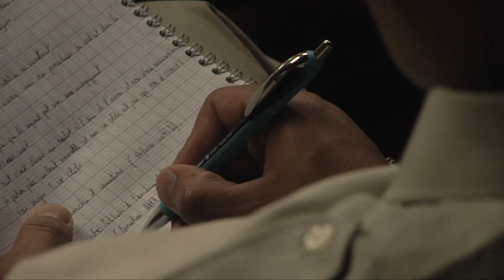17e journées des PEVAT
Les 17e journées des présidents des engagés volontaires de l'armée de Terre (PEVAT) 2014 se sont tenues du 12 au 14 novembre, à l'Ecole du génie d'Angers.